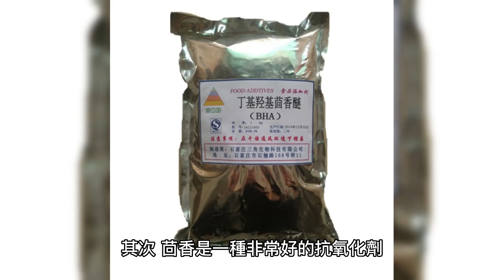吃茴香的好處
茴香（Fennel）是一種常見的香草植物，通常在烹調中被使用。它含有許多營養物質，例如維生素C，纖維素，鐵，鉀和鈣，這些營養素對人體健康非常重要。

首先，茴香含有一種稱為茴香酸的天然成分，它具有抗菌和抗炎作用，可以幫助人體消化並減輕胃部不適。茴香酸能夠刺激腸胃的運動，減少腹部脹氣和疼痛。此外，茴香也具有消除口臭和增加唾液分泌的作用，從而改善口腔健康。

其次，茴香是一種非常好的抗氧化劑，因為它含有多種抗氧化物質，例如黃酮類和多酚類化合物，這些成分能夠幫助減少自由基的產生，並保護細胞免受氧化損傷。茴香還具有抗炎作用，它的消炎作用能夠減輕疼痛和炎症，並幫助恢復身體健康。

第三，茴香對呼吸系統也有益處。茴香具有祛痰和止咳的作用，它的芳香味道可以刺激呼吸道，並增加唾液分泌，從而減輕喉嚨疼痛和咳嗽。茴香還含有一些具有抗微生物作用的成分，能夠抵抗感染和預防呼吸系統疾病。

最後，茴香還具有抗抑鬱和減壓作用。茴香含有一些可以促進神經系統健康的成分，例如茴香醛和茴香酮，這些成分能夠提高情緒穩定性，減輕壓力和焦慮，並緩解抑鬱症狀。

總之，茴香含有豐富的營養素和醫療特性，可以幫助改善胃腸